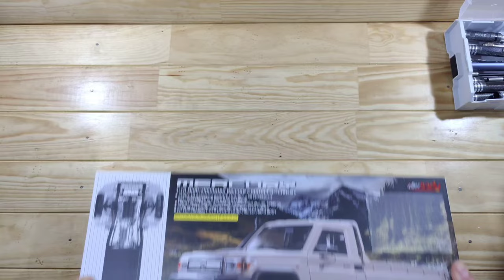Like building something else? The Killerbody Mercury is something else!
The already famous Mercury chassis from KillerBody... Did they release it too soon?
I've got a mixed opinion about this beautiful chassis.

Accessories:
Tiny servo, beter ones ▶️

RC is more than my hobby, its a lifestyle!
Therefor I'll post a lot of RC stuff video's on my channel and I'll do my best to give you hours of entertainment and knowledge.
Only with your support I can keep posting new stuff, thank you!